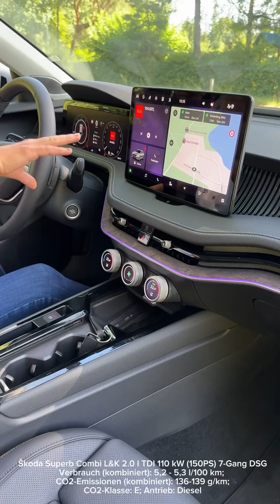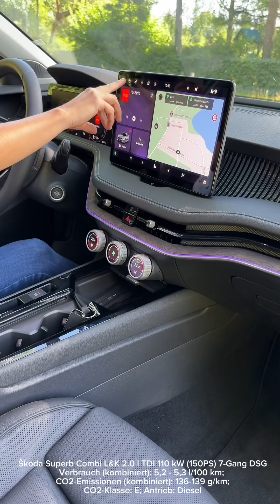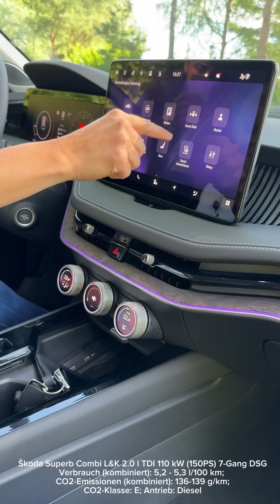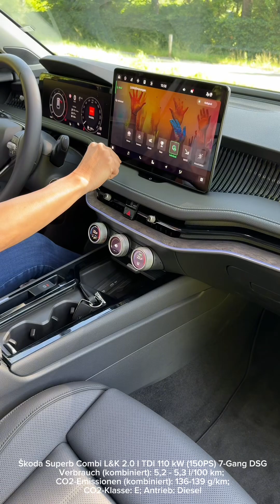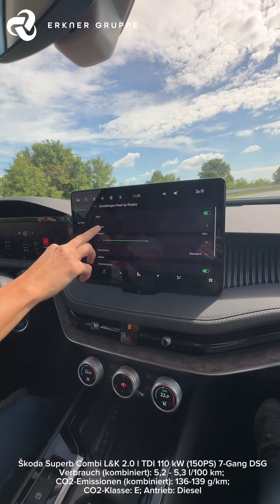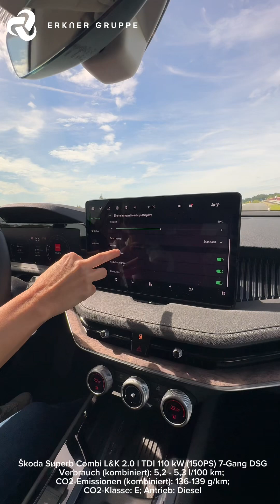Geschwister Geflüster / der neue Škoda Superb / Combi / Erkner Gruppe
Škoda Superb Combi L&K 2.0 l TDI 110 kW (150PS) 7-Gang DSG
Verbrauch (kombiniert): 5,2 - 5,3 l/100 km; CO2-Emissionen (kombiniert): 136-139 g/km; CO2-Klasse: E; Antrieb: Diesel

Willkommen zu einer neuen Episode unserer beliebten Videoreihe "Geschwister Geflüster"! 🎥🚗

In dieser Folge nehmen euch Maria und Belinda, mit auf eine spannende Reise durch die Welt des Skoda Superb.

Der Skoda Superb begeistert mit modernster Technologie, beeindruckendem Komfort und einem Design, das keine Wünsche offen lässt. Sie zeigen euch in diesem Video alle Highlights des Modells, gehen auf die neuesten Features ein und verraten, warum der Skoda Superb die perfe kte Wahl für euch sein könnte.

Schaut euch das Video an, um zu erfahren, was den Skoda Superb so besonders macht und lasst euch von der Begeisterung der beiden anstecken!